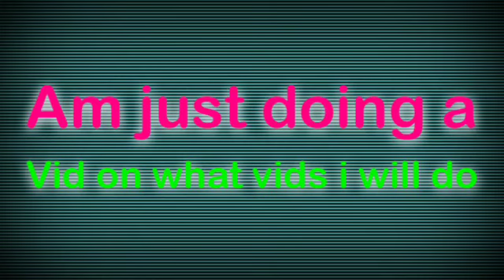Videos am gonna do next😎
Hi am gonna tell you in the vid what videos am going to do next also I will do another one after I have done them:
•Football stickers
•My dog(lenny)
•Guinea pigs(4)